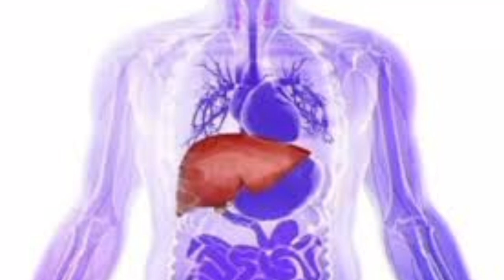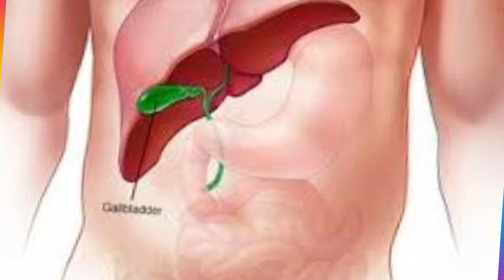How To Overcome Vitamin B12 | Importance Of Vitamin B12